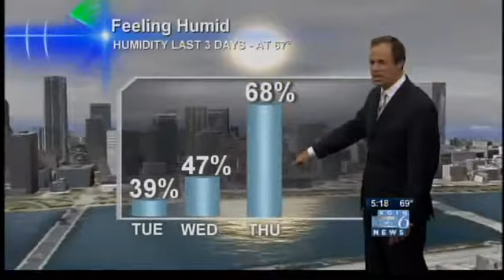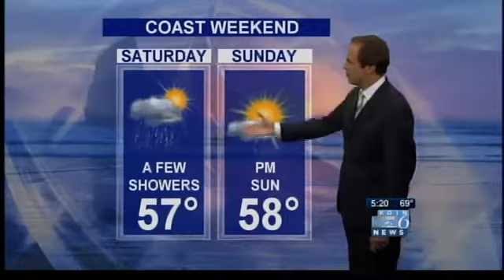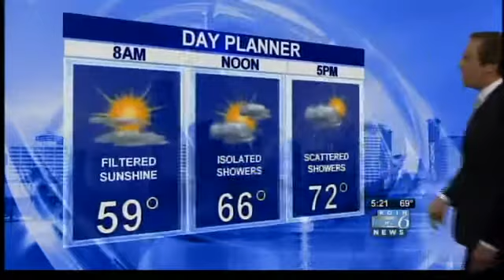Forecast update: Friday & the weekend